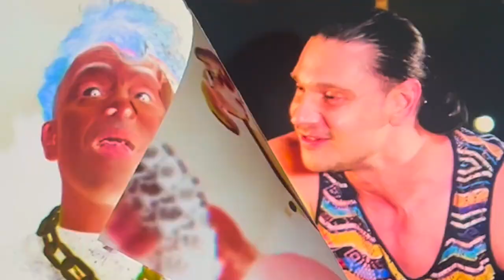Michael Benz Realized Georgi is HUGE | He Just Doesn't Quit | Darcey and Stacey | S4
Recap2: "Don't miss Benzo's color changes when he realizes Georgi is huge." He just wouldn't stop getting into Georgi's face. Georgi reached the edge.

Instrument: Do It Big